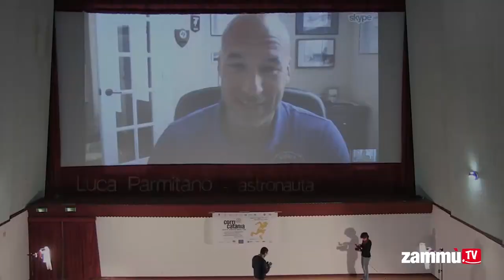Re-start by movies con Luca Parmitano (31 marzo 2014)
Videocronaca della cerimonia di inaugurazione dell'undicesima edizione del Learn By Movies che si è aperto con la proiezione del film "Gravity", di Alfonso Cuaron. Ospite d'onore in videoconferenza l'austronauta catanese Luca Parmitano.